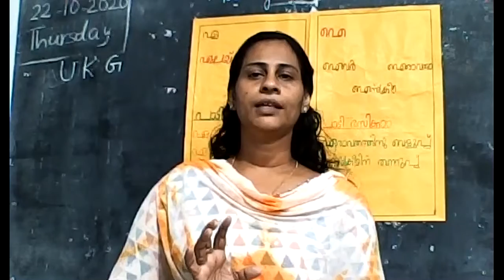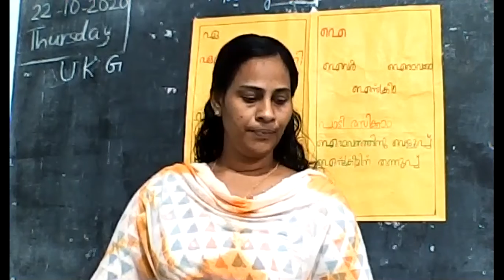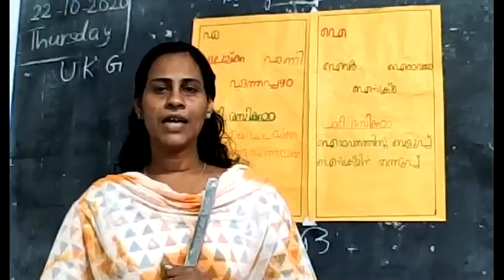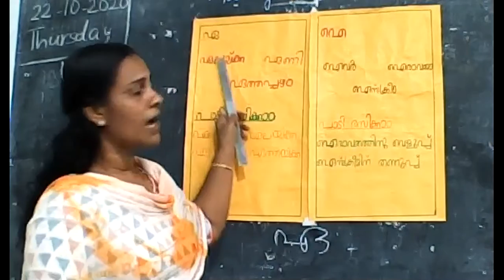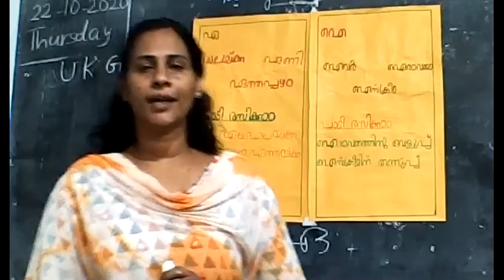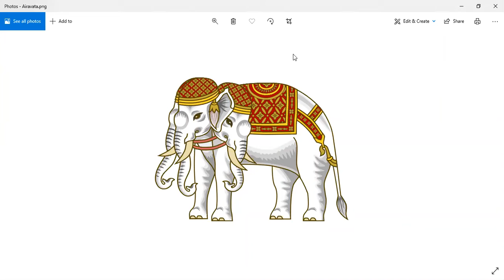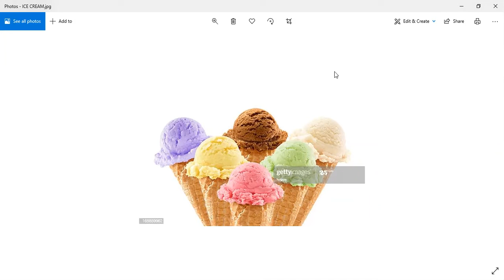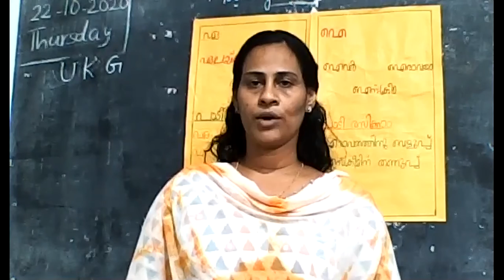STD : UKG || MALAYALAM || TOPIC - AKSHARAMALA -ഏ , ഐ || by GLIJI ANTO